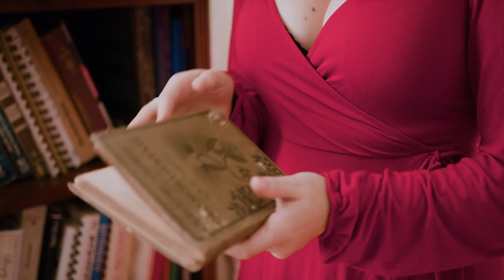Commercial: Myrtle Grove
Directed, Written and Produced by Veronica Robledo
Hi, I'm Buck Meeks. I like to welcome you to Myrtle Grove. Myrtle Grove was built in 1849 and it's been in our family for four generations. It may look familiar because it's been featured in numerous movies and television shows. If you're looking for a gracious southern property for your next film location we got you covered. We enjoy working with creative projects of all types and we will help you find the right look for yours.
(Location: Richmond Hill, GA)

Movies & Television filmed at Myrtle Grove:
The Underground Railroad (2021)
Birth of a Nation (2016)
Underground - Season Finale (2017) WGN
Z: The Beginning of Everything (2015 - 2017)
Southern Charm Savannah (Dec 2016)
Four Senses (2012)
The General's Daughter (1999)
Glory (1989)